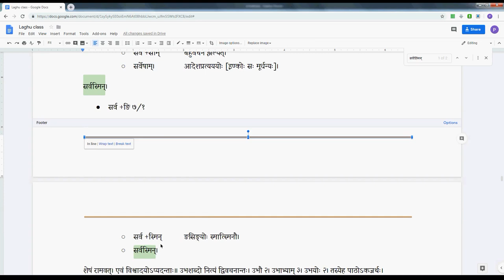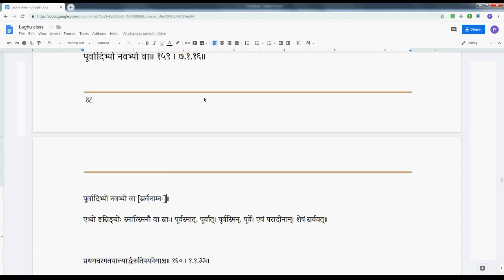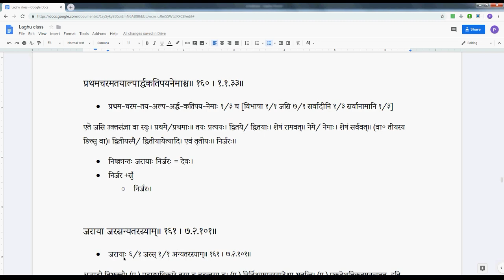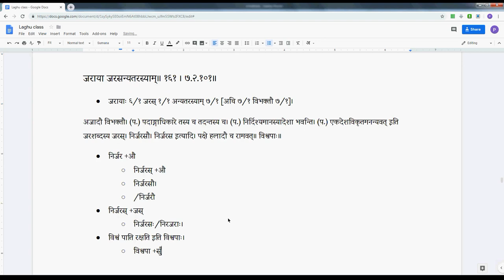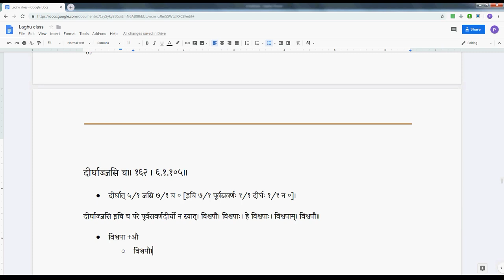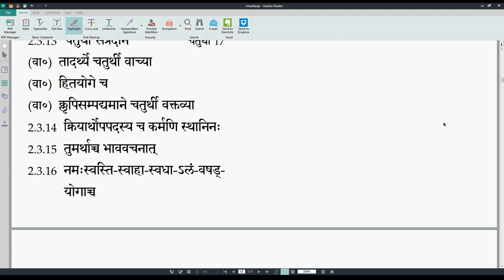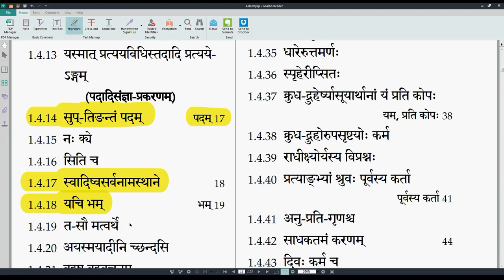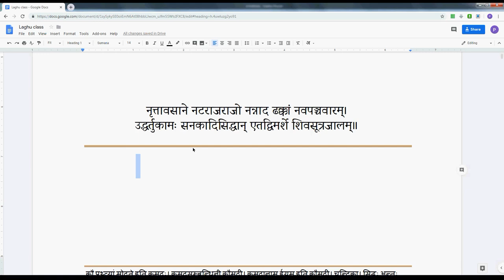LSK042 AjantaPullinga 07